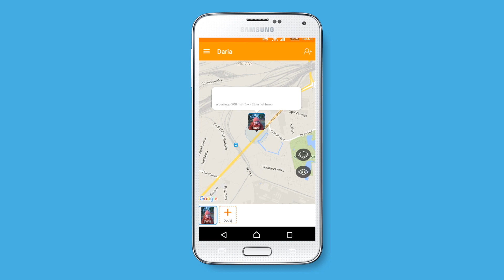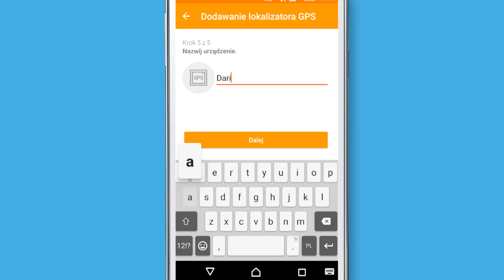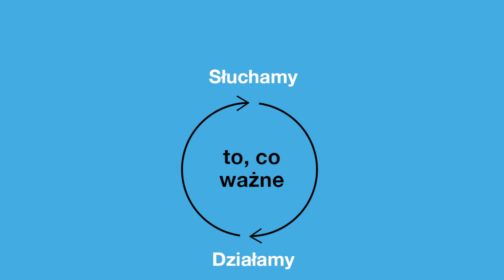ORANGE EKSPERT - Jak korzystać z lokalizatora GPS w usłudze Gdzie Jest Dziecko?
Namierzaj bliskich i zobacz ich lokalizację na mapie.

polub nas!